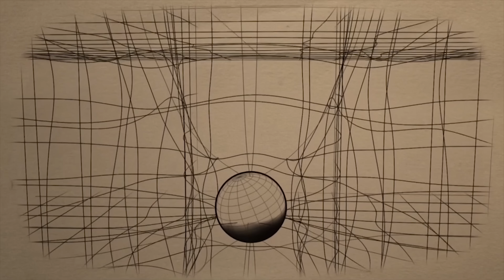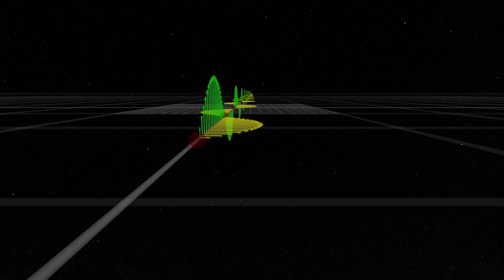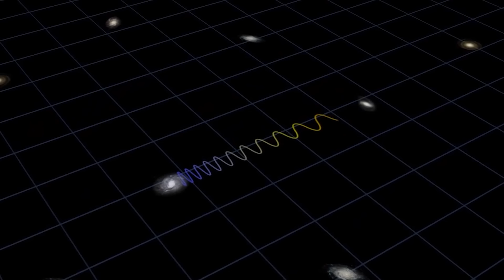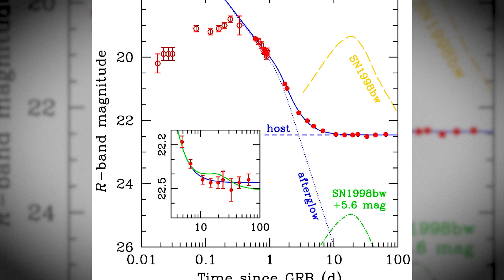블랙홀은 웜홀!？ 블랙홀 안에는 뭐가 있을까？ 블랙홀 여행은 정말 가능할까？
SF 장르 영화나 서적, 비디오 게임 중에는 블랙홀을 통해 여행을 하는 모습이 그려져 있는 경우도 있습니다.
블랙홀이 웜홀, 즉 우주의 먼 지역으로 통하는 출입구 역할을 하고 있다는 것입니다.
실제로 그런 일이 있을 수 있을까요?
그리고 실제로 블랙홀의 중심에는 무엇이 있을까요?

우주 공간 웜홀. 왜 기대를 한몸에 받고 있는가?
블랙홀 안에 웜홀 있다?